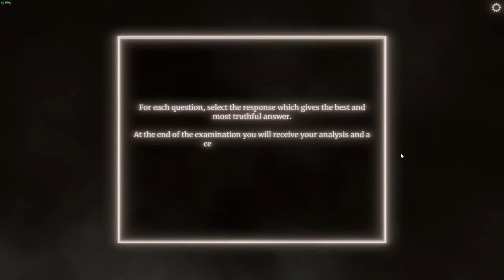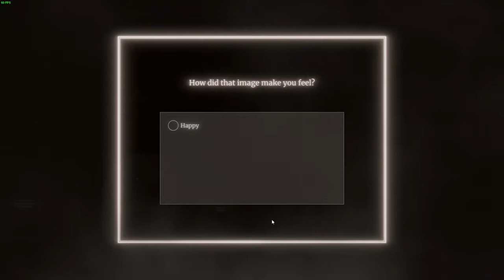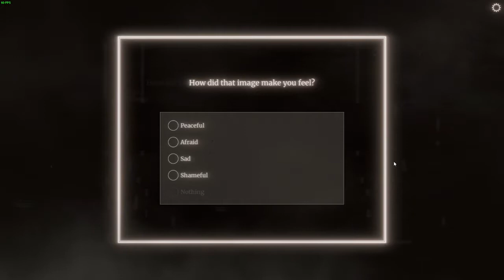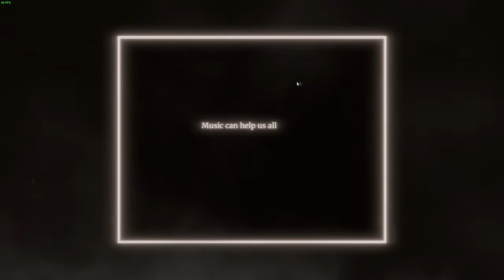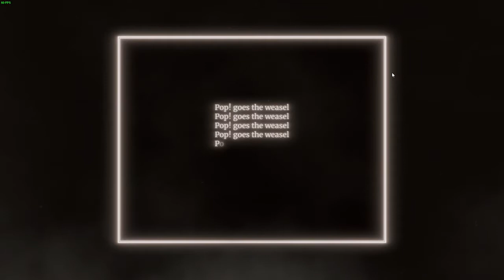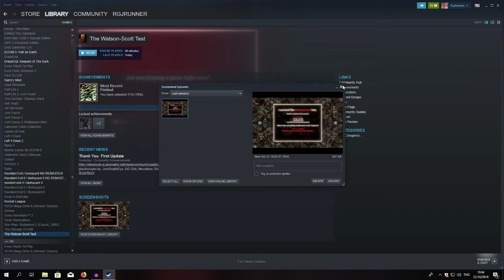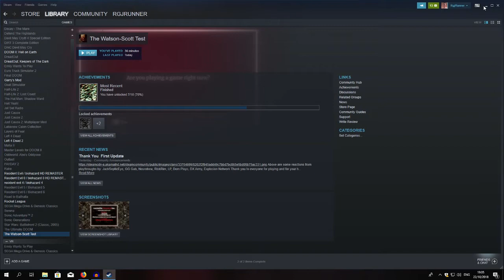THIS GAME LISTENS | Watson Scott test - Part 1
I have so many questions for the developer because BOI this was far from yer regular run o' the mill cheap indie horror jumpscare fest!